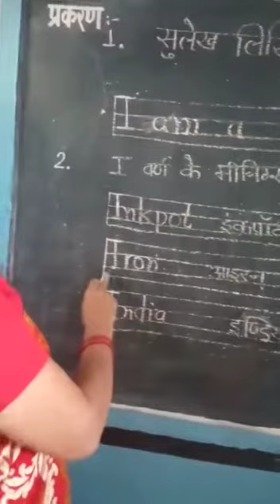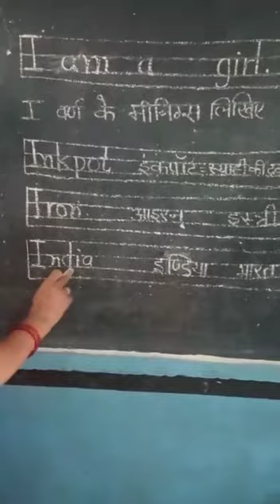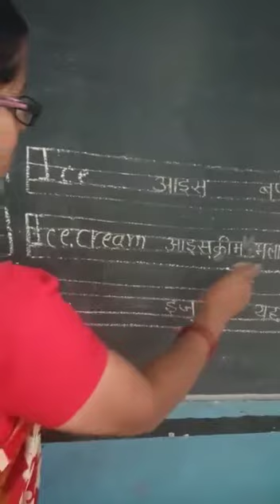अंग्रेजी ,कक्षा-1,i के मिनिंग्स व सुलेख,विजयलक्ष्मी रंगा, रघुनाथसर ,बीकानेर।